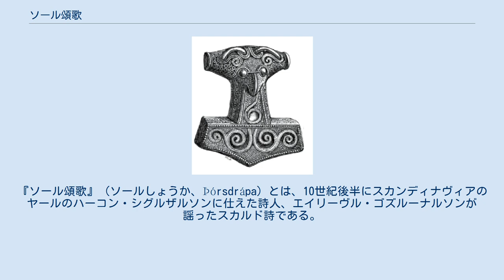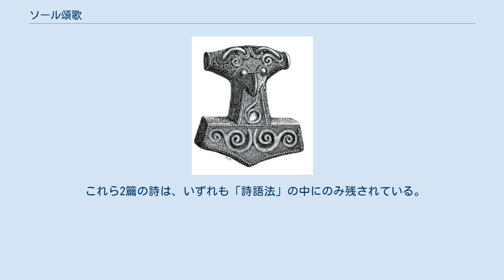ソール頌歌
『ソール頌歌』（ソールしょうか、Þórsdrápa）とは、10世紀後半にスカンディナヴィアのヤールのハーコン・シグルザルソンに仕えた詩人、エイリーヴル・ゴズルーナルソンが謡ったスカルド詩である。
『ソール神頌歌』（ソールしんしょうか）、『トール讃歌』（トールさんか）とも。
895年頃の作品とされる。
 この詩はケニングの創造的使用や、その他隠喩に富んだ、入り組んだ複雑な表現で知られる。
北欧神話の物語を含んでいる数少ないスカルド詩の一つでもある。
 この詩の目的は、トール（ソール）がいかにしてミョルニルを手に入れたか、そしてトールが登場する神話でたびたび言及される、巨人たちがどのようにしてトールに敗れたかを物語ることである。
もちろんその原因はロキであり、彼はトールを騙し巨人ゲイルロズルと対決させる。
女巨人グリーズルからの魔法の品々の援助を受け、トールとお付きのシャールヴィはゲイルロズルを打ち破り、他の巨人たちを倒す。
 物語は、トールを再び巨人との戦いに煽り立てるロキの謀り言の描写から始まる。
シャールヴィはトールに同行するが、ロキは最後まで同行を渋る。
その後、トールが腰帯に掴まったシャールヴィと共にヨトゥンヘイムの海を渡る場面が（非常に暗喩的だが）詳細に物語られる。
讃歌のこの部分は、困難な渡海をやり遂げたトールとシャールヴィの勇敢さを讃える文章に溢れている。
 海を渡った後、彼らはすぐさまゲイルロズルの洞窟からやってきた巨人の一味に取り囲まれたが、トールとシャールヴィは素早く飛び上がった。
ゲイルロズルの館に着くと、トールが座っていた椅子が持ち上がり天井で押し潰そうとしたが、トールはグリーズルから貰った棍で天井を破壊し、足下にいた2人のゲイルロズルの娘を踏み潰しながら降り立った。
 ゲイルロズルはトールを遊戯に誘い、熱で熔けた鉄塊を投げつけるが、鉄の手袋をはめたトールは鉄塊を受け止める。
それを見たゲイルロズルは柱の裏に隠れるが、トールは鉄塊を投げ返し、ゲイルロズルを柱もろとも打ち貫いた。
 この詩に登場する神話はスノッリ・ストゥルルソンの『エッダ』第2部『詩語法』にも残されており、またサクソ・グラマティクスの『デンマーク人の事績』「第8の書」にも似た挿話がある。
しかしこの詩の神話とスノッリによる神話との間にはいくつか相違点が存在する。
たとえばシャールヴィはこの詩の中では大きな役割を果たしているが、『詩語法』におけるゲイルロズルの神話にシャールヴィは登場しない。
 この詩の他、2篇の詩（の断片）もまた『ソール頌歌』と呼ばれることがある。
 これら2篇の詩は、いずれも「詩語法」の中にのみ残されている。